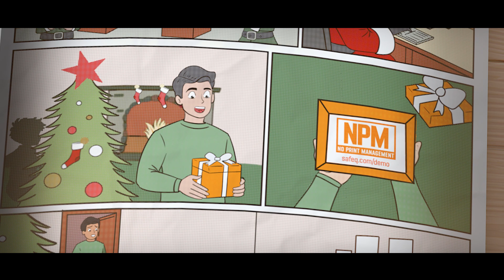Happy Holidays from Y Soft